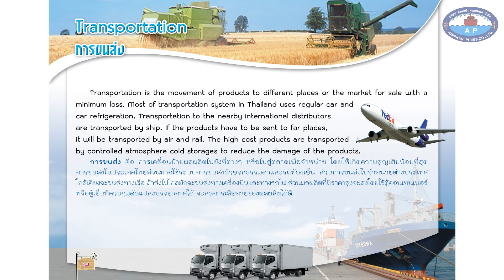Transportation : การขนส่ง